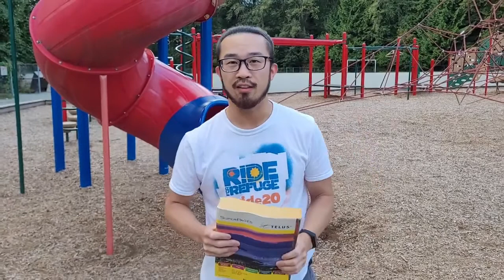+$2,500 Phonebook Rip [2021 Ride for Refuge]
This silly video is for all the supporters that helped us break $2,500 in our fundraising goal of $9,001!  Thank YOU for donating to Team MAX POWER (over 9000) and our efforts to assist Kinbrace in this year's 2021 Ride for Refuge!

Vancouver, Canada -  Kinbrace provides transitional housing to asylum seekers, assistance in accessing refugee protection, and cultural integration... among many other things!

Please support Team MAX POWER (over 9000) in the Ride for Refuge